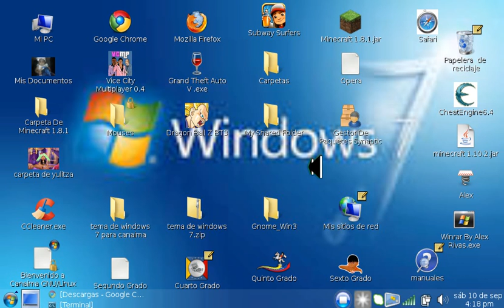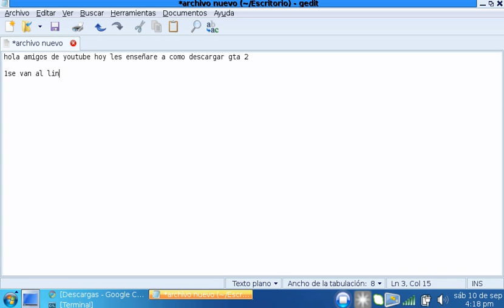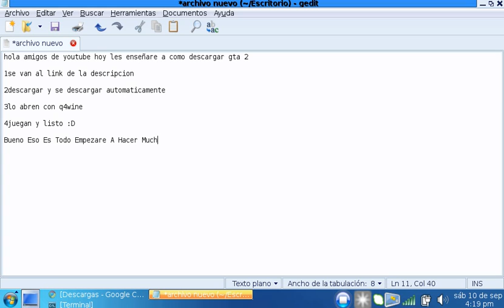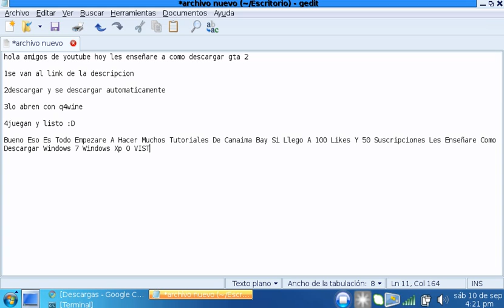Como Descargar Gta 2 EN Canaima